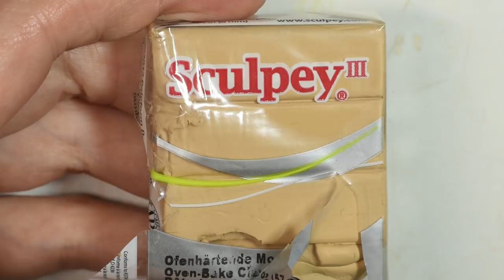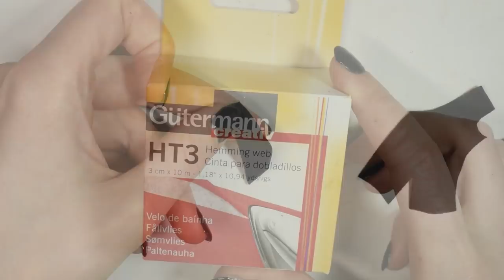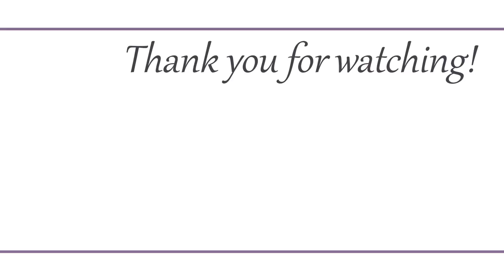How to: Freddy Fazbear inspired Doll - Five Nights at Freddy's Fnaf Doll Repaint Tutorial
Hi guys! In today's video we're doing this doll inspired by Freddy from the Five Nights at Freddy's game ^^ I've been asked to do fnaf stuff for quite a while, and I decided to give it a go. Since all Freddy has is a top hat, bow tie, and a mic, I pretty much had to make up the rest of the outfit. Since the hat and tie seems pretty formal, and Freddy is performing/singing, I came up with a cute showman/woman outfit for my female version of the character :) Which fnaf character would you like to see me make next? Leave your thoughts for me in the comments :D

Materials:
Doll (I used Monster High, but you could use a Barbie)
Acetone
Mr super clear
Water color pencils
Chalk pastels
Acrylic paint
Glue
Doll hair
Doll lashes
Glaze
Polymer clay
Fabric
Kitchen film & tape
Paper

Intagram @dollytique